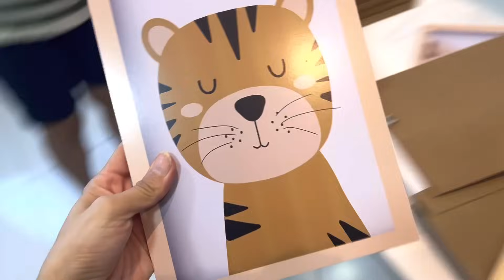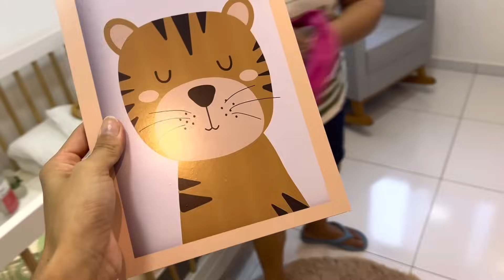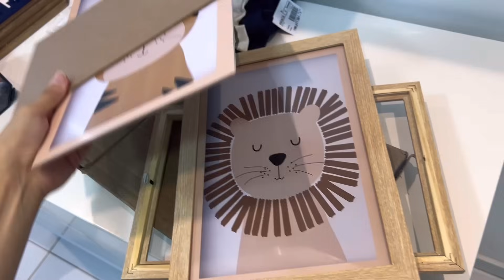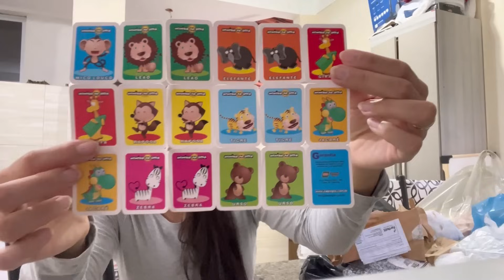ORGANIZANDO O QUARTO DE LEÔNIDAS E ABRI COMPRINHAS DA SHOPEE